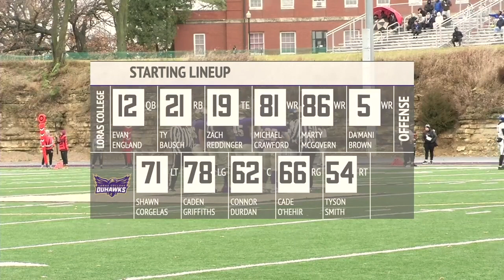Loras Football vs UD [2022]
Loras College vs University of Dubuque
11/5/2022

Main Commentary: Hugh Molony
Color Commentary: EJ Greenberg
Director: Ryan Haywood